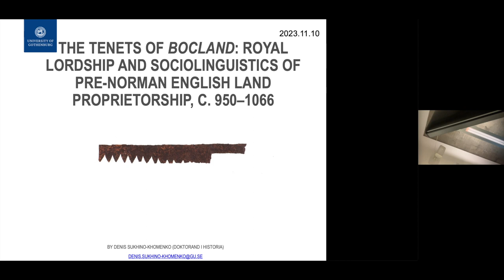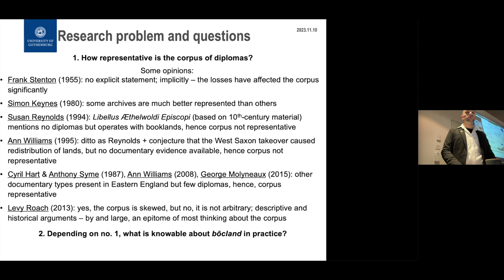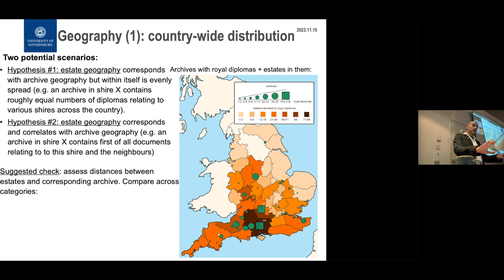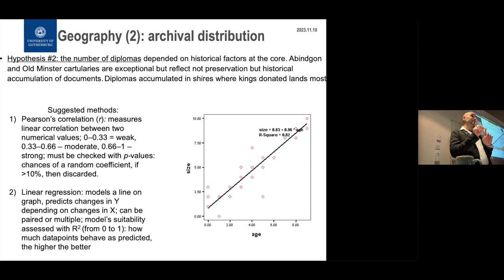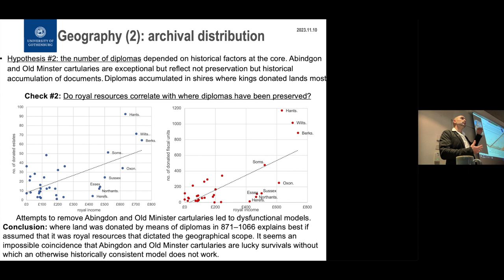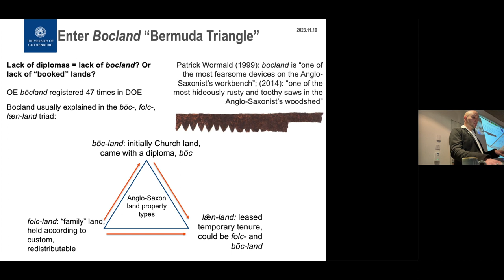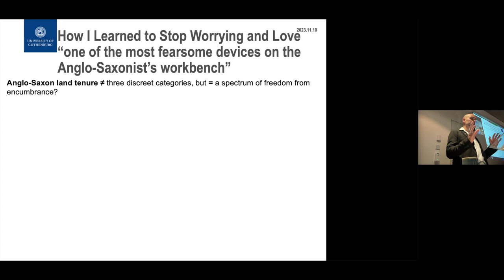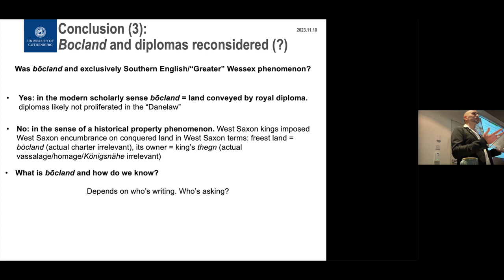The Tenets of Bocland: Royal Lordship and Sociolinguistics of pre-Norman English Land Proprietorship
This is a recording of my presentation at the Research Seminar at ASNC, University of Cambridge, on 10 November 2023.

Please note my regretful typo on slide 3 (07:15–12:01): Dr Roach's name is spelt 'Levi', not 'Levy'. Also, a minor typo at slide 14 (37:24–38:49) where I typed "2" twice in listing conclusions. And the second to last slide should read 'an' rather than 'and'.

The talk dovetailed into a presentation by Prof Simon Keynes at the 27th Annual Symposium of the Joint Committee on Anglo-Saxon Charters on 12 September 2023, in which Prof Keynes raised some reservations concerning a recently published article by Dr John Blair, ‘The Limits of Bookland’, Anglo-Saxon England, 49 (2020), 197–252.
My own talk pursued a triple aim:
1. To publicise and subject to scrutiny own approach to Anglo-Saxon royal diplomas with methods of statistics, previously published as ‘Do Manuscripts Burn? The Representativeness of the Corpus of Royal Diplomas of Late pre-Norman England (871–1066): Opening a Discussion’, Graphosphaera: Writing and Written Practices, 2/1 (2022), 175–286 before taking it further in English.
2. To subject to critique own original and previously not printed contribution to the discussion of bōcland.
3. To, hopefully, bring diplomas and bōcland together in a preliminary synthesis and re-visit the topic.
The main argument of the talk was a surprising 'yes-and-no' preliminary answer to the question of whether bōcland was an exclusively Southern English phenomenon:
• Yes: in the modern scholarly sense bōcland = land conveyed by royal diploma, because diplomas likely did not proliferated in the “Danelaw”.
• No: in the sense of a historical property phenomenon. West Saxon kings imposed West Saxon encumbrance on conquered land in West Saxon terms: freest land = bōcland (actual charter irrelevant), its owner = king’s thegn (actual vassalage/homage/Königsnähe irrelevant).